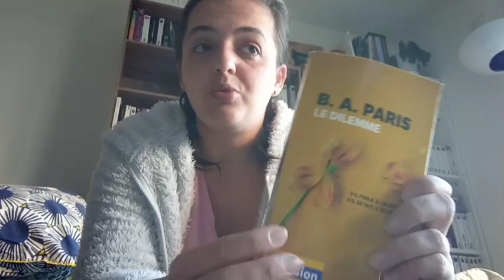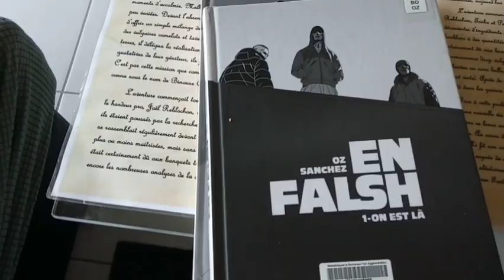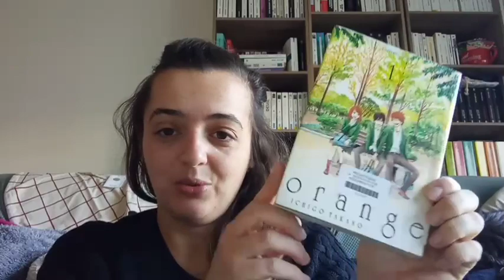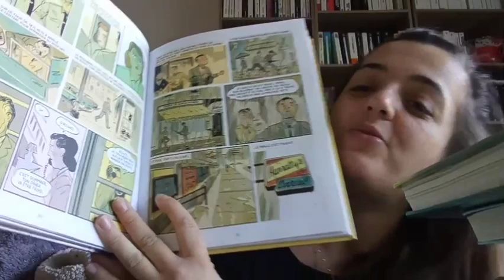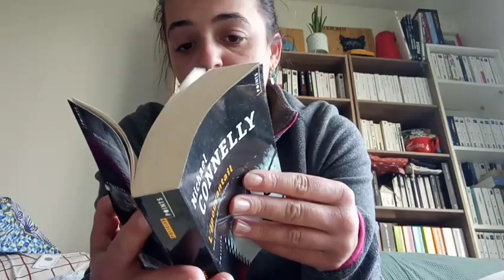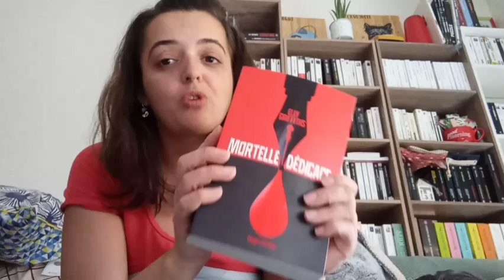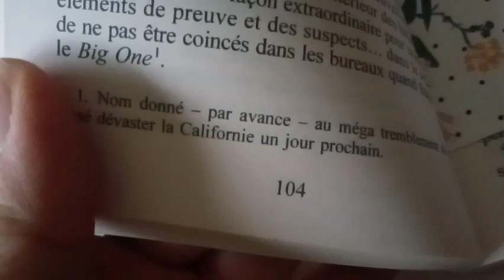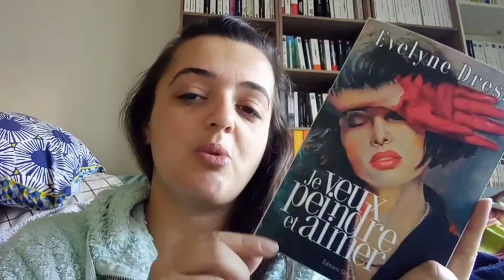Vlog 74 - 13.02.23 / 19.02.23 - Trois lectures - Achats - Bookhaul - Et blabla !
Bienvenue pour une nouvelle vidéo, pour cette semaine de Février.

Ici je vous parle des livres suivants :

- Le poète, Michael Connelly
- La neuvième maison, Leigh Barduro
- Le dilemme, BA Paris
- Au-revoir là-haut, Pierre Lemaitre BD
- Chicagoland, Colin et Goerg BD
- Avez-vous lu les classiques 2 ? Brain et Frex BD
- Orange 1, Ichigo Takano Manga
- Le mari de mon frère, Gengoroh Tagame - manga
- Impurs, David Vann
- Atomka, Franck Thliiez
- Je veux peindre et aimer, Evelyne Dress
- L'épouvantail, Michael Connelly

Voilà pour cette semaine, j'espère que ce vlog vous plaira. Je vous souhaite une bonne semaine, bon courage et bonnes lectures !